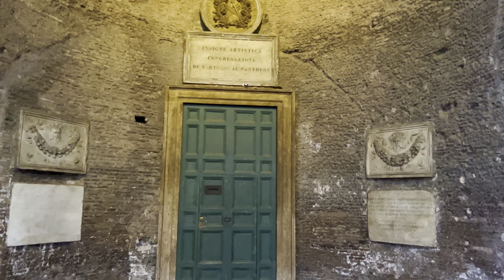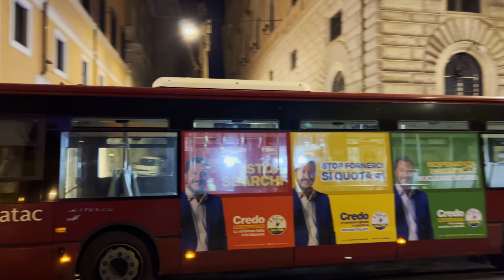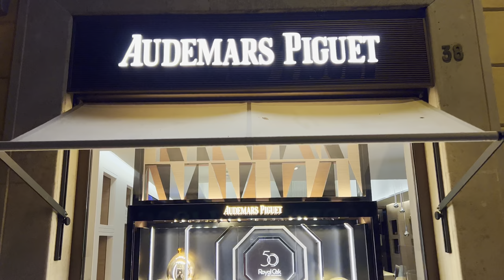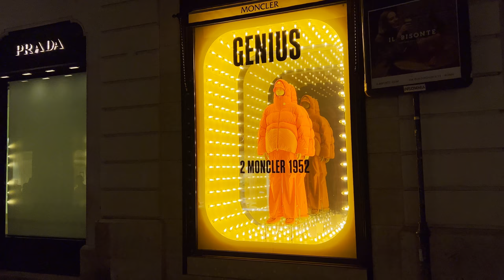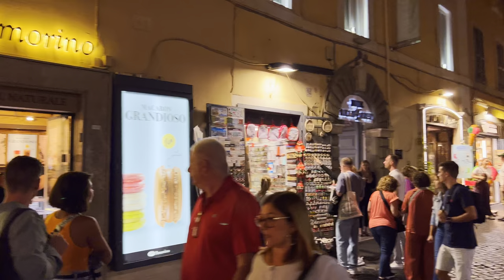Rome, Italy 🇮🇹 - An Evening Stroll Through The Eternal City - 4K-HDR 60fps Walking Tour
Welcome to Rome, the Eternal City! Join us on a journey through the ages as we explore the rich history and culture of this iconic destination. In this 4K-HDR 60fps walking tour, we'll take you through the ancient streets and hidden alleyways of Rome, revealing the city's best-kept secrets and most famous landmarks.

Our tour begins at the Colosseum, the largest amphitheater ever built and one of Rome's most iconic structures. From there, we'll take you to the Roman Forum, where the city's ancient ruins are on full display. Along the way, we'll visit the Pantheon, Piazza Navona, the Trevi Fountain, and other must-see spots that make Rome such a special place.

Throughout the tour, you'll be immersed in the sights and sounds of Rome thanks to our high-quality 4K-HDR 60fps video footage. Whether you're a first-time visitor or a seasoned traveler, this walking tour is the perfect way to experience the beauty and charm of Rome from the comfort of your own home. So sit back, relax, and enjoy the journey!